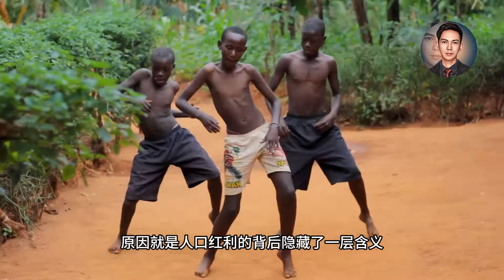人口红利与工业升级，水火不容，如何解决中国过剩的8 4亿人口红利